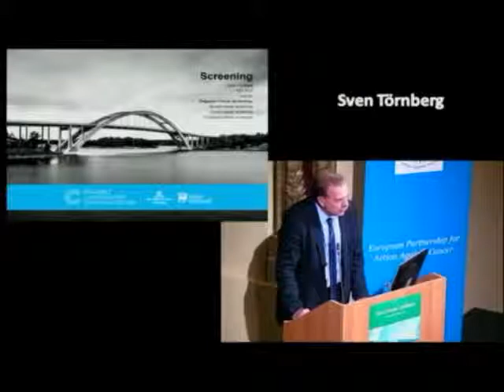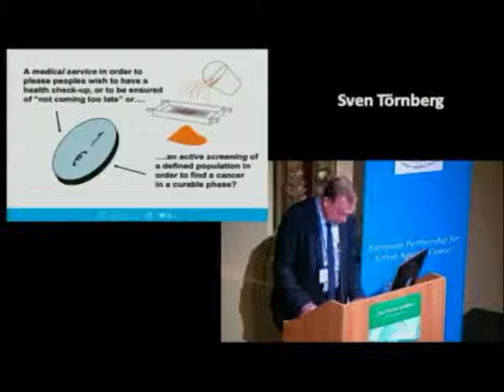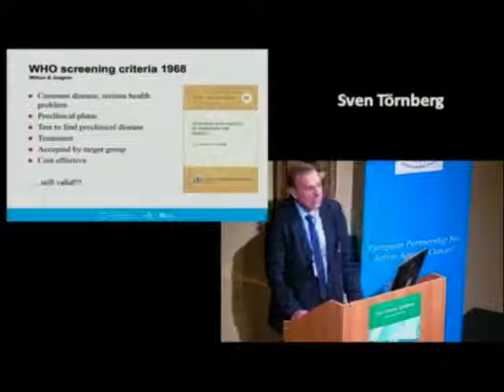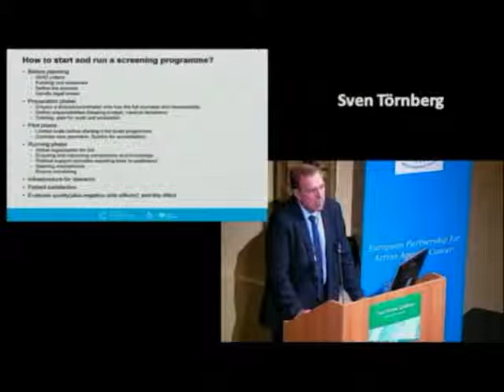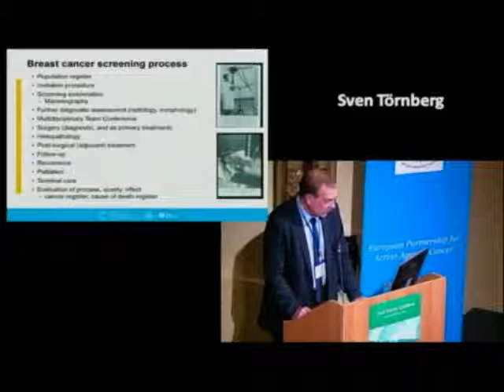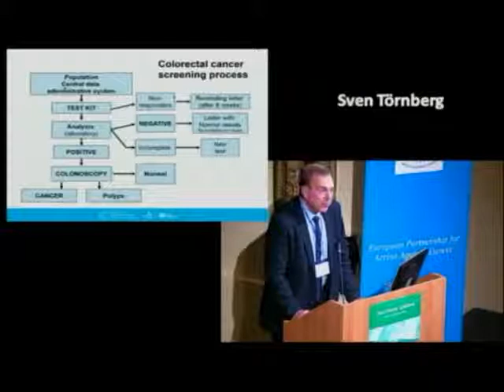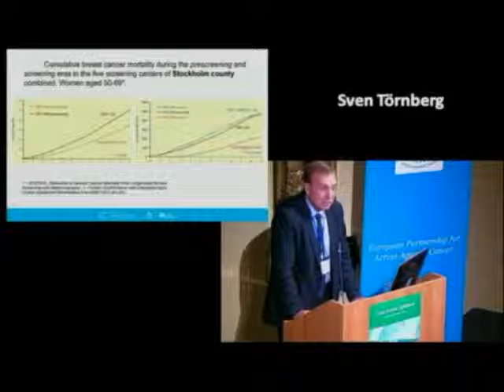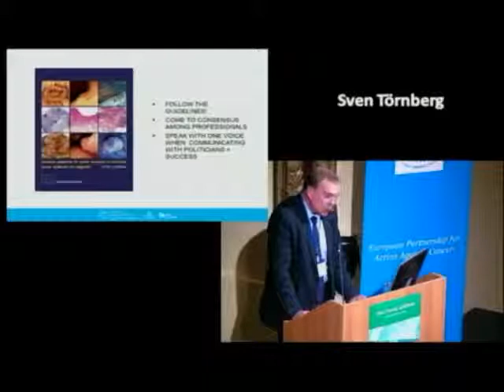EPAAC OPEN FORUM LJUBLJANA, Sven Törnberg, Successful implementation of screening programmes